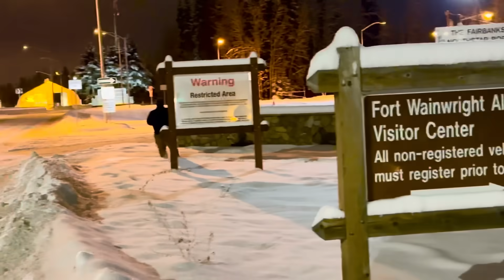Crazy: MAN ENTERS "RESTRICTED MILITARY AREA!!!(MUST SEE) Fairbanks Alaska